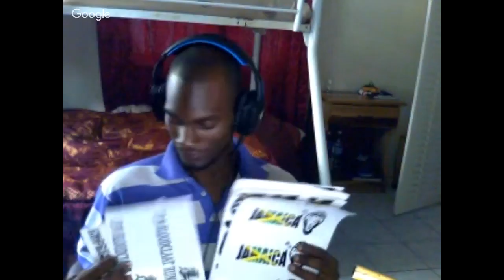Pon Di Endz : MID DAY REASONING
Handmade Jamaican water pipe made of Bamboo equipped with clay bowl. Chalice acts as a bong and vaporizer as a clay screen is added so that organic coals can be placed on top for steaming effect. Package includes one Jamaican bamboo chalice, clay bowl, clay screen, metal screen, 5 bamboo rolling tips, bamboo ashtray and bamboo stuffer.